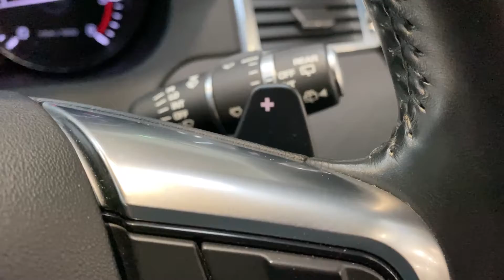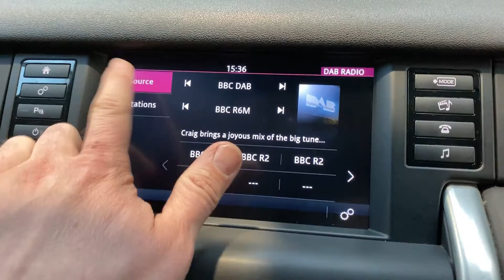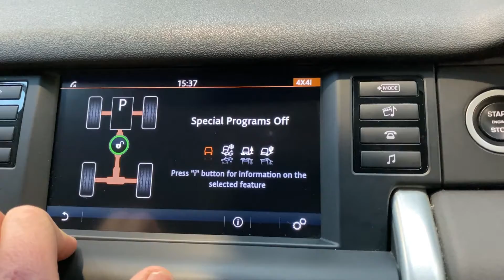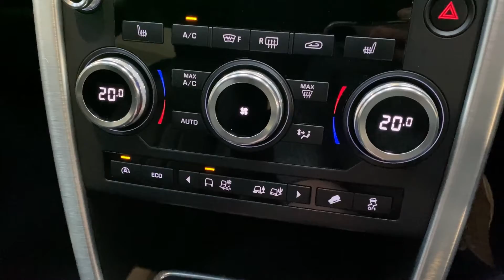Land Rover Discovery Sport 2.0 TD4 SE Auto 4WD (s/s) 5dr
Presented in immaculate condition and with 7 seats, this Land Rover Discovery Sport 2.0 TD4 SE Auto 4WD (s/s) 5dr is the perfect family car that can take on any terrain.  The factory fitted extras include a Fixed Panoramic Roof, Grained Leather Upholstered Seats, Privacy Glass, Contrast Santorini Black Roof, and Land Rover Audio with 11 Speakers and Subwoofer.

This Discovery Sport benefits from a Full-Service History as detailed below:

04/04/2018 @ 11,010 miles,
18/03/2020 @ 26,366 miles.